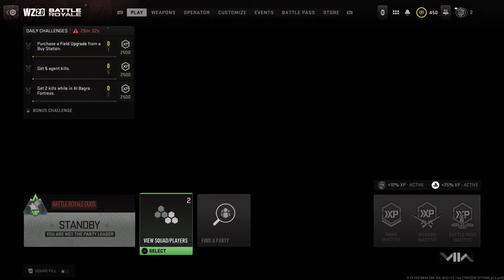🔥Bring the Chaos🔥 Call of Duty: MW2 Warzone 2 & DMZ PS5 Gameplay Live Stream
Welcome to another Call of Duty: Modern Warfare 2: Warzone 2 & DMZ online multiplayer PS5 gameplay live stream. Causing some chaos!